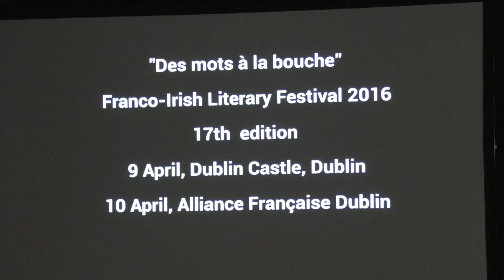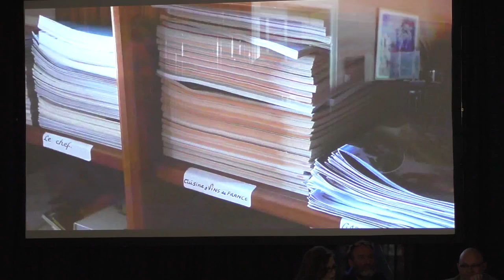Franco-Irish Literary Festival 2016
Opening and first panel with Christine Dweyer Hickey, Serge Joncour, Cécile Palusinki and Pascale Pujol